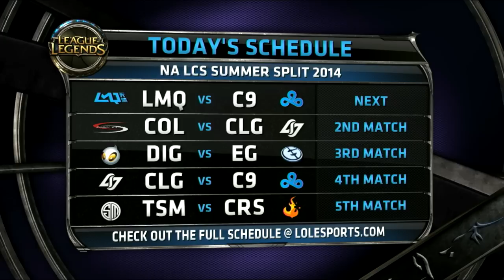LCS NA Summer Split 2014 - Week 7 Day 1 - LMQ vs C9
Et allez ! Les NA aussi commencent leur SuperWeek avec 3 jours de games à un rythme effréné !
On débute tout de suite le premier jour avec LMQ et Cloud 9 pour ouvrir le bal !